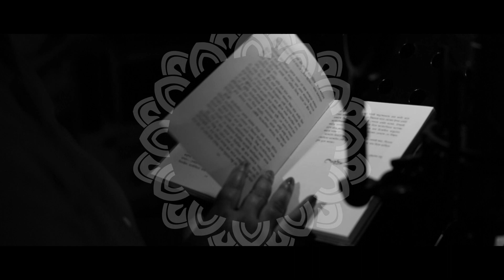Chaitalir Chithi Chapati | Part 7 | Taslima Nasrin | Chaitali | Dron | Rupankar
There are a bunch of love letters which are the expression of so many aspects of life. This is a manifestation of supreme eternal love which are narrated in unique manner by Chaitali.

Creative Art @Arka